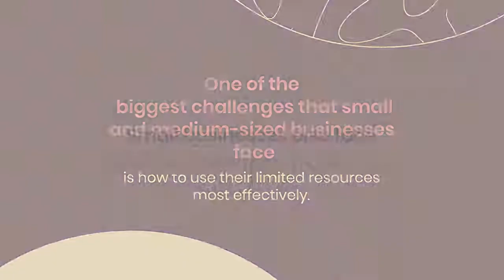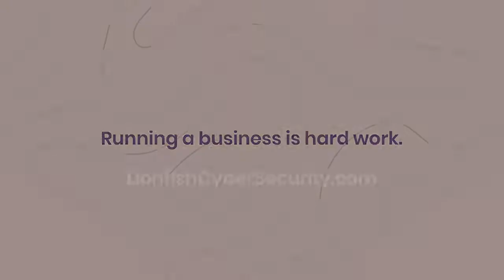Need More Reliable IT Services for Your Business?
One of the biggest challenges that small and medium-sized businesses face is how to use their limited resources most effectively. Every decision, from what products or services to offer to how to market and sell them, has to be made to protect their bottom line. Small businesses also face several challenges in obtaining reliable IT services in-house. This is where an IT service provider can be helpful.